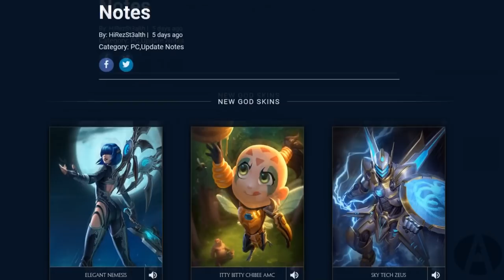ОБЗОР ПАТЧА 5.5 ● Smite